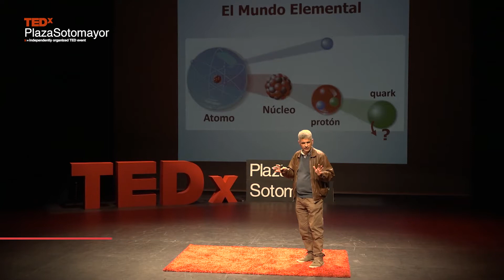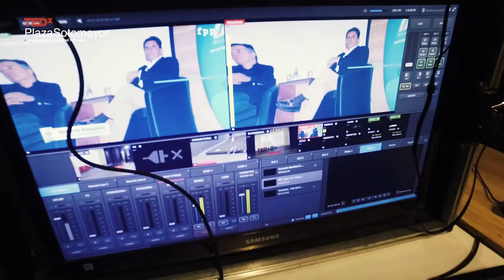TEDx Plaza Sotomayor - Valparaíso 2017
Fundación para el Progreso, IF Valparaíso 3IE y Fundación P!ensa, en alianza con el Parque Cultural de Valparaíso, se unieron para enfrentar el problema de la descentralización desde una forma proactiva e innovadora.

Por segundo año consecutivo, Valparaíso acogió el ciclo de conferencias TEDx Plaza Sotomayor, que tiene como propósito presentar a la comunidad casos de talentos que motiven al desarrollo regional y del país.

La actividad se realizó el pasado jueves 7 de septiembre de 2017 en el Parque Cultural de Valparaíso.

En esta ocasión, los expositores fueron Vicente Toskana y Ernesto Calderón, del Programa de Orquesta Juvenil e Infantil de Casablanca; el destacado escritor Roberto Ampuero; Carolina Águila, biotecnóloga becada para ir a la NASA; el investigador de Fundación Piensa Guillermo Pérez y el académico e investigador del Centro Científico Tecnológico de Valparaíso (CCTVal) de la Universidad Santa María, Claudio Dib, responsable del proyecto A.N.D.E.S. (Agua Negra Deep Experiment Site), ejemplos de superación y determinación para alcanzar el éxito en las áreas que representan.